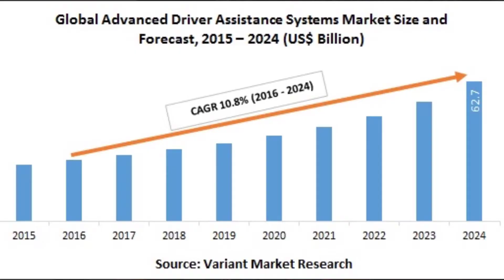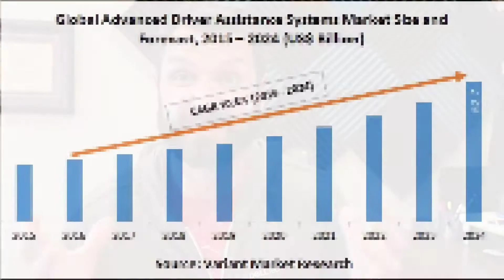Top 5 Ways 5G Will Impact Data Engineers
On today's episode of Big Data Big Questions we talk about how 5G will impact Data Engineers in the future. 5G is the next iteration in wireless technology and is going to usher in new opportunities for data movement from edge to core to cloud. Learn my thoughts on how it will impact Data Engineers and the top 5 ways we will see changes in the video below.